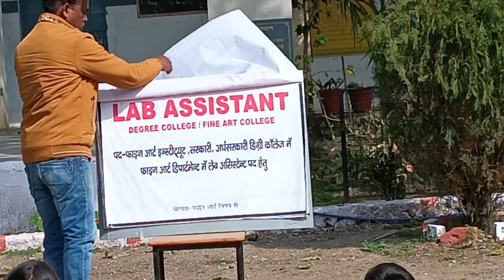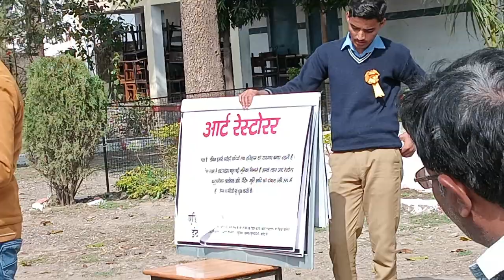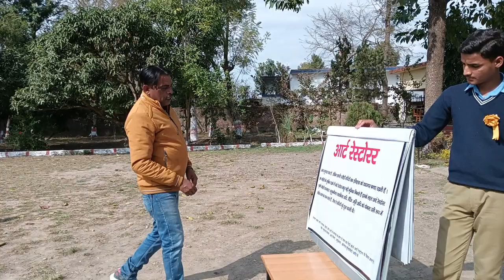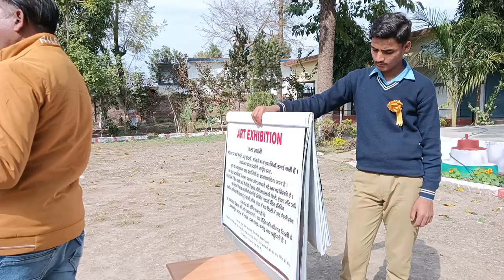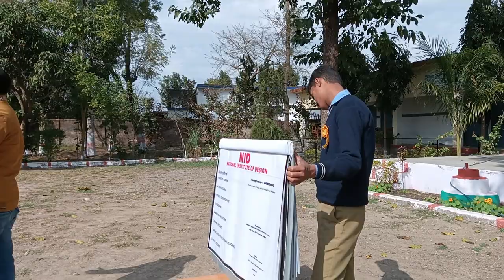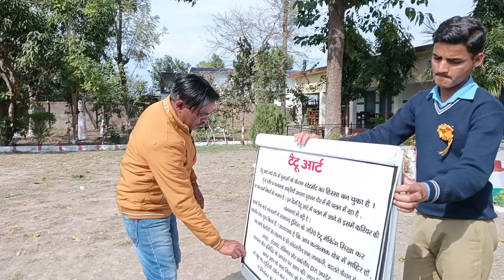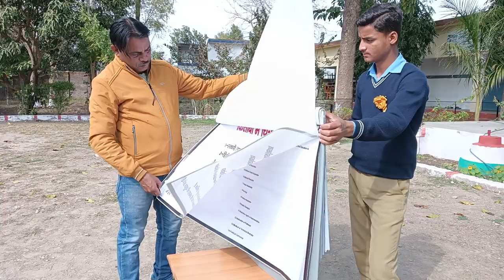Art Career Guidance by Artist Deepak Kanojia at Govt Inter College Charba, Dehradun INDIA 10/02/23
Arts Career Guidance by Artist Deepak Kanojia